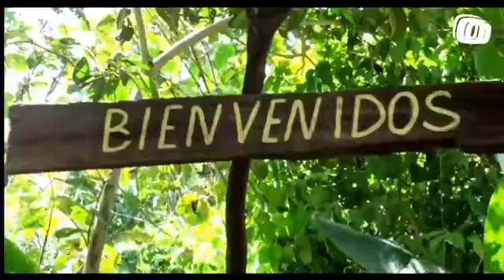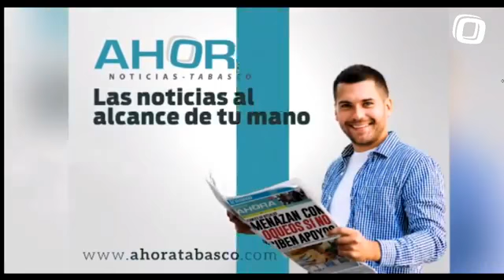Noticiero Ahora Tabasco | 01 de Octubre de 2018